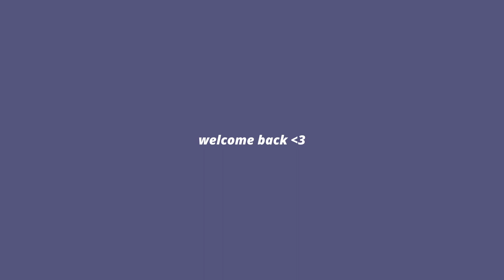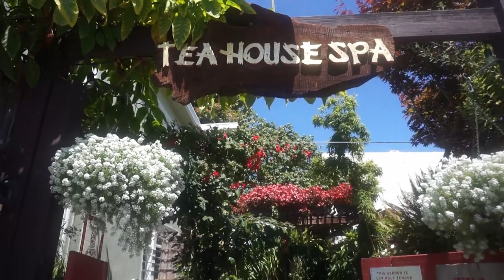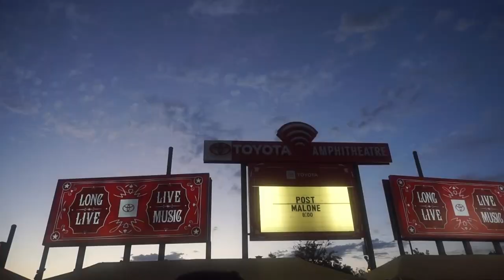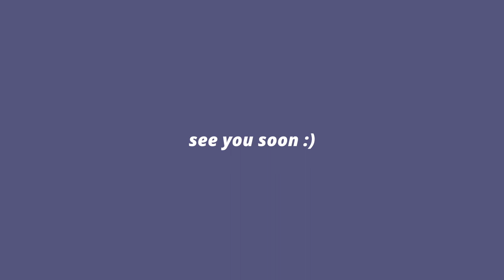august vlog: drake concert, day trip to santa cruz, and post malone concert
welcome back ♡

august was filled with so many activities! spent some time with my homegirl alex and did a day trip to santa cruz. self care time at tea house spa with our own private hot tub and sauna with amazing japanese like garden views! got some lunch and ate it at a Panther Beach, private beach that required us to hike down, i was so tired lol. went to the drake and 21 savage concert! so much fun cause who doesn't love drake? sang my heart out to i fall apart at the post malone concert and it was definitely one for the books.

& thank you so much for following along this journey with me.

-crystal

♫ music
@narvo1191 let me love you